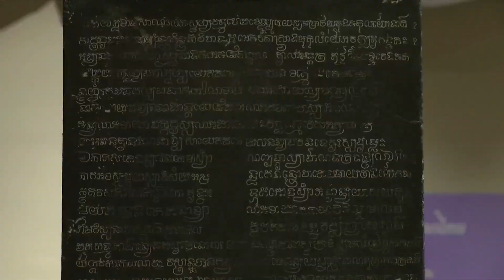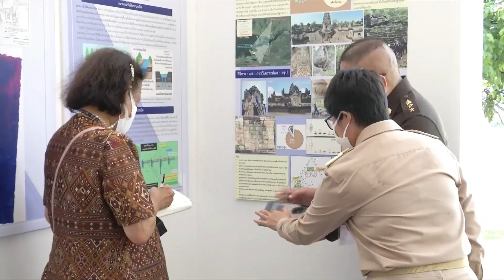ข่าวในพระราชสำนัก วันอาทิตย์ที่ 15 พฤษภาคม พ.ศ.2565